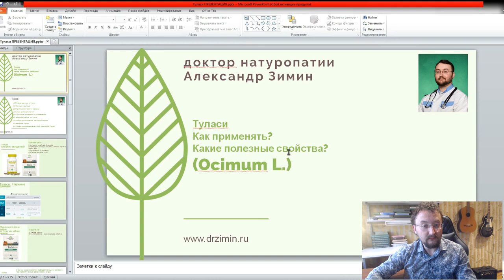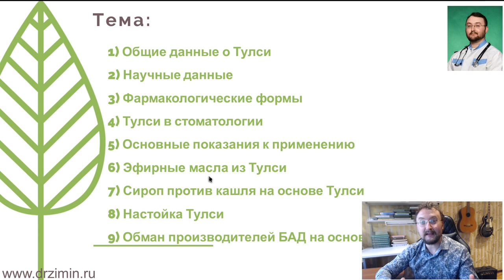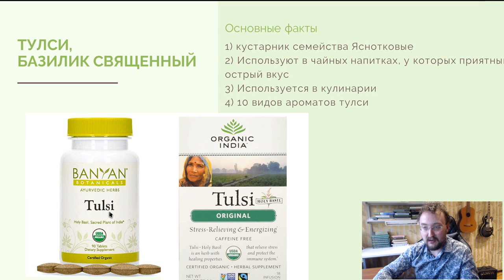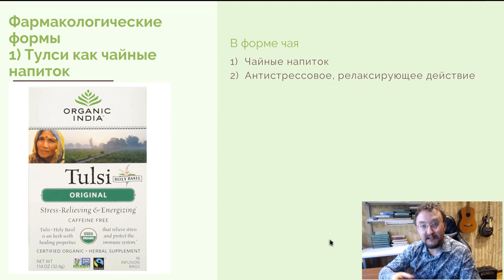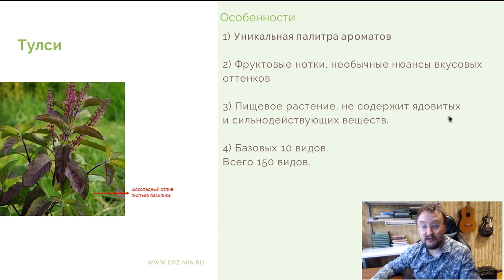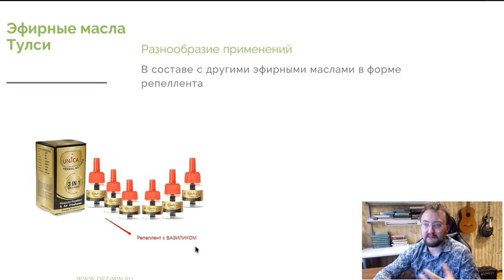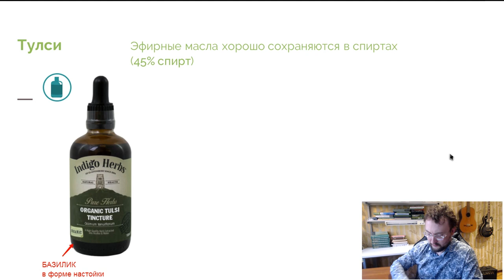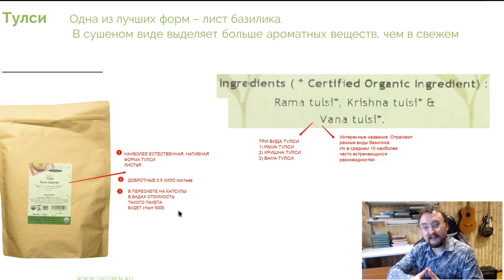Тулси или базилик священный в аюрведе, фитотерапии. Полезные свойства, особенности.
0:00  о чем это видео
1:55 Общие данные о тулси  или базилик священный
 03:45 Научные данные о повышении иммунитета. Фитотерапия на основе базилика священного
 05:20 Фармакологические формы тулси
05:55 Тулси в стоматологии
 06: 55 Основные показания к применению тулси
08:00 Эфирные масла из тулси
10:45 Сироп против кашля
 11:05 Настойка тулси
12:20 Обман производителей БАД
 Видео по теме :